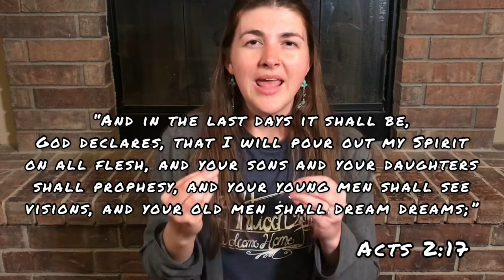How to Start Making ART with GOD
Let's get started making art with God (prophetic art)!  Here we give some really practical steps to begin this process. We believe prophecy is both an integral part of the Christian walk and a place where many Christians can stumble. We believe that you were made to hear from God. You can do it if you are a believer. You can do it well if you continue to practice it. And you can do it safely if you stay in a place of humility and are always testing what you get with THE WORD and getting help from those who are wise in the faith.

Please watch the other videos on our prophecy playlist if you are interested in getting an indepth look at scripture that supports it and how to do prophetic art well

Jennifer Paul is a prophetic painter, singer-songwriter, and an author. She and her husband Joshua make up the team called Celebration State. They have served in many levels of ministry over the past 13 years including discipleship, healing, worship, and evangelism. Celebration State released its first album during the Summer of 2020 as a family worship album. It is Celebration State’s belief that everyone who is a son or daughter of God can hear His voice and engage creatively with Him! We hope this video was helpful for you! If you have any questions, please ask them in the comments.

Purchase Jennifer’s book “When Worship Wins” on Amazon

Purchase Jennifer’s other book “A Lot with a Little: A Mustard Seed Tale” on Amazon